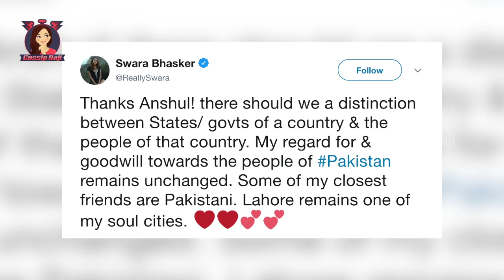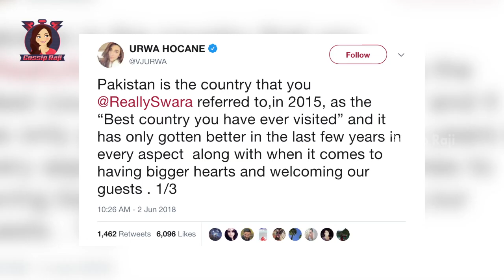Swara Bhaskar About Pakistan | Swara Bhaskar Controversial Interview | Veere Di Wedding Banned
In a recent interview, Swara Bhaskar spoke about Pakistan which has turned into a controversial interview. Veere Di Wedding is banned in Pakistan because of the language and indecent attires. This is not the first time Swara spoke about Pakistan, In 2015 when she visited the country she had only good things to share about the place but switch to 2018 she has only spoken ill about Pakistan which has trigged her Pakistani fans and the Pakistani industry.